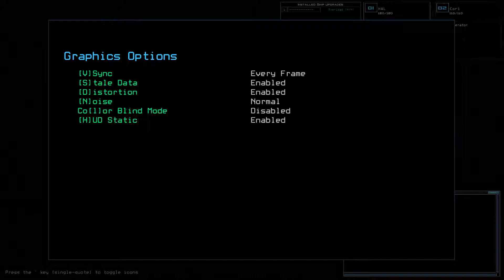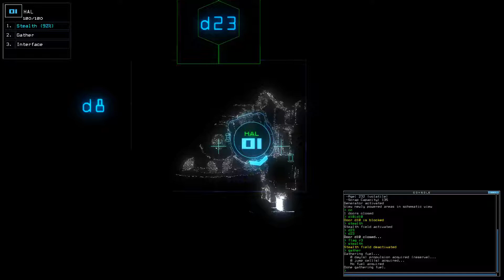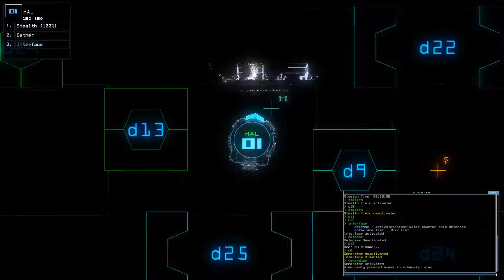2017-11-07 Duskers Daily Challenge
After the first mishap, I was kind of mad at myself. After the second, well, I just had to laugh...